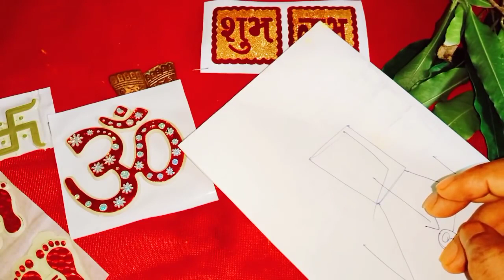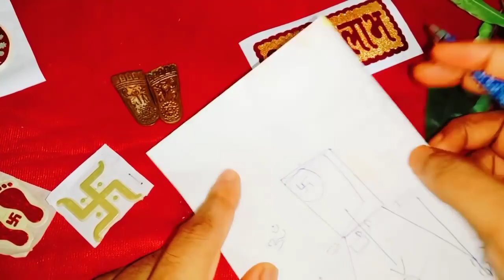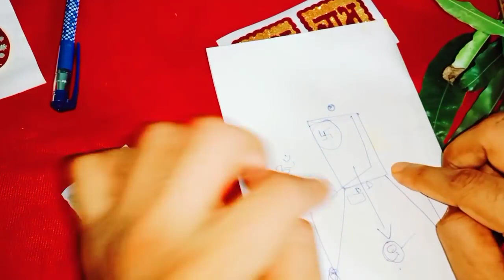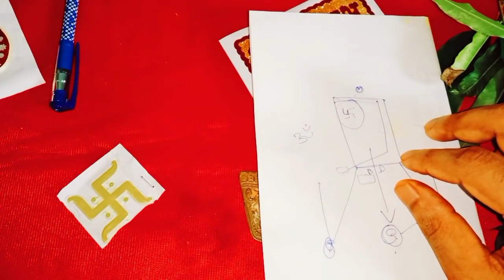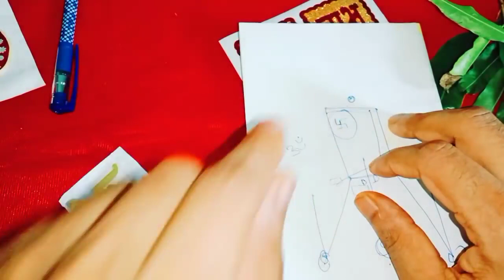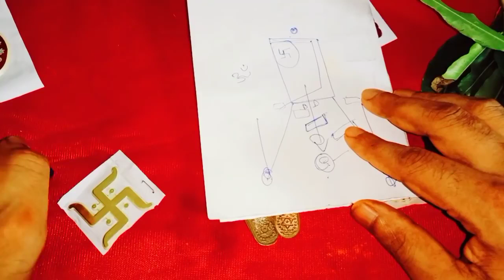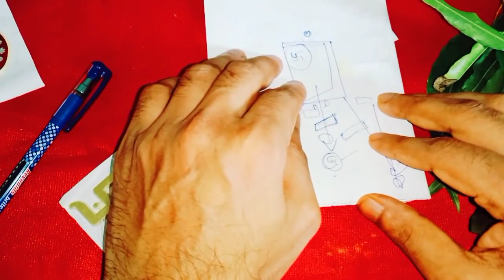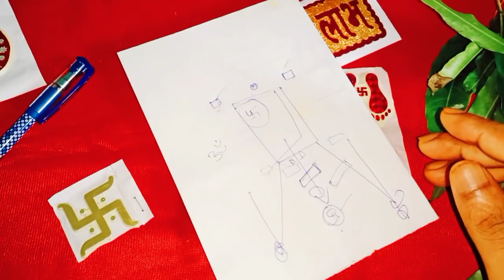ఇంటి వాస్తు బాగోలేదా మీ ఇల్లు మీకు కలిసి రావడం లేదా ఈ సమస్యలకు 11 సూచనలు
Time:10.00 AM TO 1.00 PM And 3.00 PM TO 6.00 PM
fees: 500 rupees
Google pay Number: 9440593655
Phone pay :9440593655